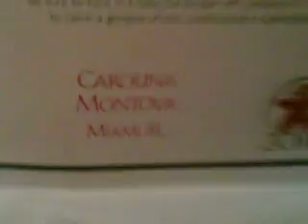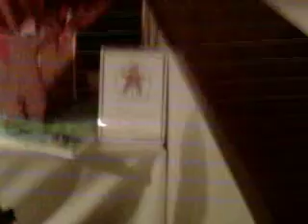grove park inn gingerbread competition 2010 part 3